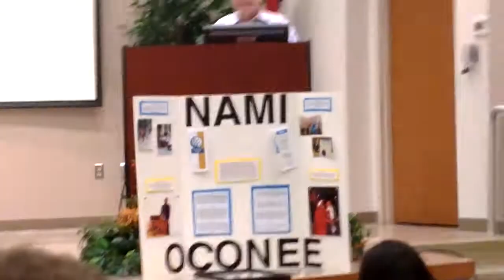Bipolar Lecture, Georgia College Disability Services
David, Sara, and Luke lecture about bipolar disorder at Georgia College & State University. The lecture was open to GC students, faculty, and staff, as well as the local community.

Please excuse the "jump" that occurs about 12 minutes in, as this was when the recording device was changed (iPhone to Windows Phone).